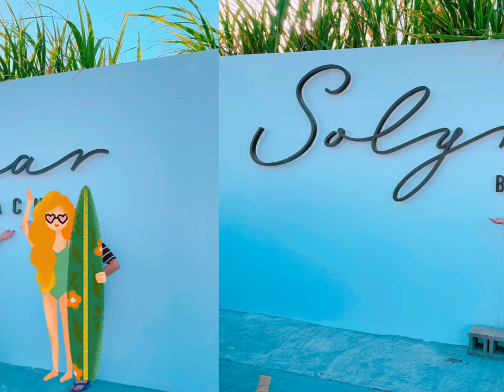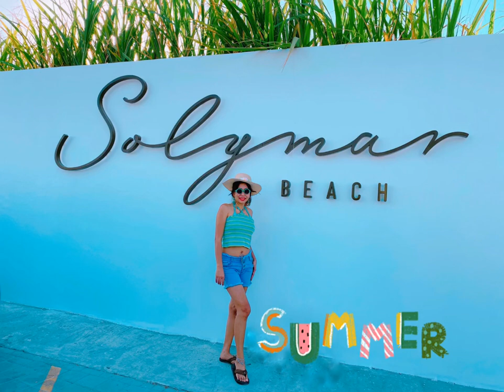Bahrain Beach Vibes 🌊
WOW -Women on Wednesday. It’s July and Summer in Bahrain. First beach swimming with Lourdes though Daisy was always my beach buddy.